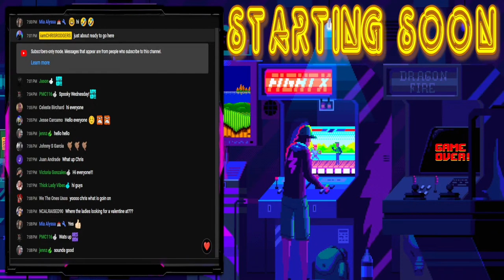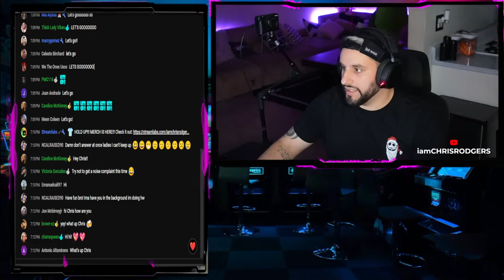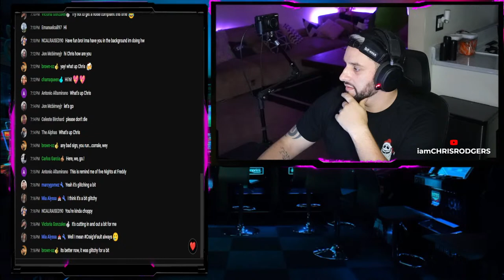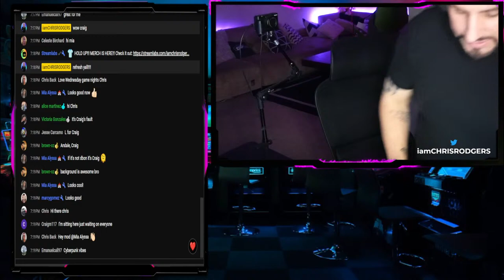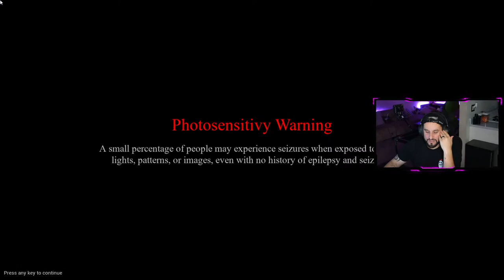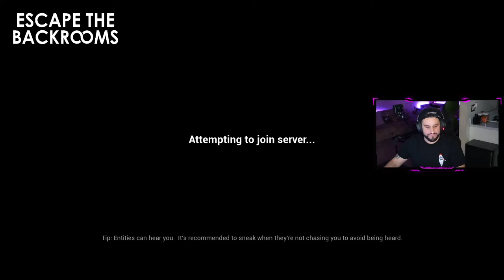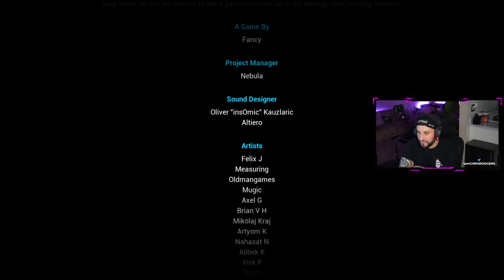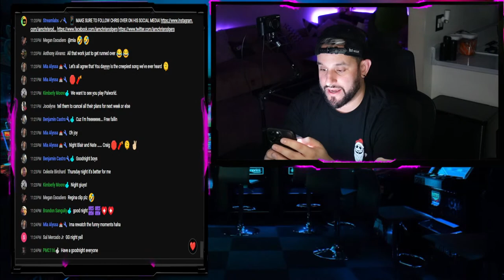Scary Games LIVE! | Escape the Backrooms NEW Update!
ITS SCARY GAME TIME AGAIN!

MERCH STORES
SHIRTS, HOODIES, MAGNETS